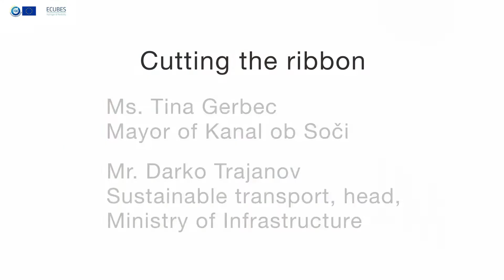North Adriatic cross border Energy Transition - 24.11.2021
Towards North Adriatic cross-border Hydrogen Valley
The 24th of November, a historic meeting took place at Europe / Transalpina Square, Nova Gorica.
North Adriatic cross border Hydrogen Valley is now fully supported by the three nations.
Organized by FCH-JU and ECUBES Hydrogen